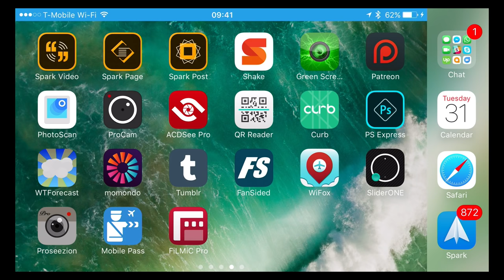How to Add a Wireless Microphone to iPhone 7, iPhone 8, or iPhone X 2017 Edition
NEW EDITION AVAILABLE!!

Ever tried adding a wireless microphone to your iPhone 7 or iPhone 7 Plus (and now iPhone 8, iPhone 8 Plus, or iPhone X)? Turns out more adapters than you realize might be needed…

It used to be simple. You could use a RØDE smartLav+ and connect directly. Or use any wired or wireless mic with a simple TRS to TRRS adapter and be good to go. But now you also need a Lightning to headphone jack adapter. Which actually may not be enough. So maybe you need an Apple Camera Adapter (?!?!) and then a USB audio adapter. Confused yet? It's nuts… but this is what it takes today.

*🙏 * VALUE FOR VALUE — Did you get value from today's show? Please consider supporting it! PhotoJoseph.com/support *🙏 *

📷  PRODUCTS MENTIONED IN TODAY'S PHOTO MOMENT:

•• RØDE smartLav+ ••

•• RØDE SC4 3.5mm TRS to TRRS Adaptor••

•• Apple Lightning to 3.5mm Headphone Jack Adapter ••

•• Apple Lightning to USB 3.0 Camera Adapter ••

•• Sabrent AU-MMSA USB Stereo 3D Sound Adapter ••

•• Sennheiser ew 112-p G3 Wireless Microphone ••

▶︎ My favorite cameras
LUMIX GH5S
LUMIX GH5
LUMIX G9

► Three Complete Kits
GH5 Starter Kit
GH5 + GH5S Filmmaker's Kit
G9 Photographer's Kit

► I use ARTLIST for my music… get an extra two months free

Guess what; we're going to India in November 2023, and you're invited! Learn all about this amazing photography workshop adventure

🇮🇳 Photography workshop with PhotoJoseph in India!

* Studio cameras
LUMIX BGH1

* Field cameras
LUMIX GH6
LUMIX S1H
SmallRig cages

* Memory cards
ProGrade SD
Anglebird SD

* Studio lighting
Nanlite Forza 300
Nanlite PavoTube 30C
Godox S30
S30 Projection

Want to know about other gear? Ask in the comments!

-PhotoJoseph